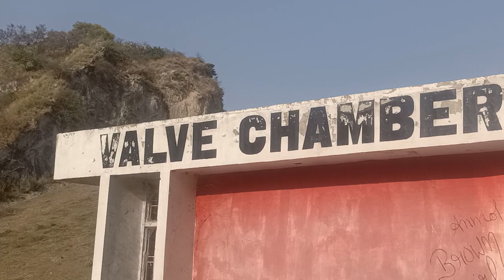best location for photo shoot | VLOG | HOSHIARPUR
ਜੇ Video ਵਧੀਅਾ ਲੱਗੀ ਤਾਂ Like ਜਰੂੁਰ ਕਰ ਦਿੳੁ ।
ਅਾਪਣੇ ਦੋਸਤਾਂ ਨਾਲ ਵੀ Video ਜਰੂ੍ਰ Share ਕਰੋ |

Contact - Via Comment on Video

And don't forget to Press the 🔔 icon